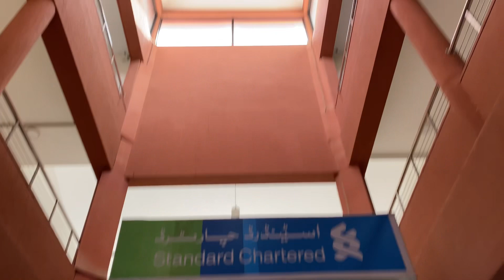Another day of bunking class at Iobm🤝🏻🥳